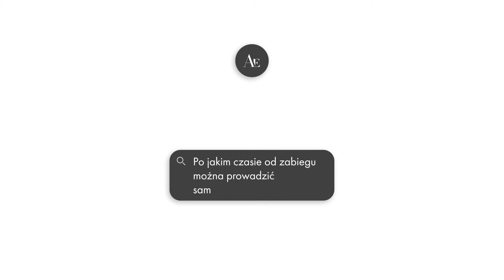Po jakim czasie od zabiegu korekty powiek można prowadzić samochód?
Dr n. med. Agnieszka Burkacka z kliniki Ars Estetica odpowiada po jakim czasie od zabiegu korekty powiek można prowadzić samochód.